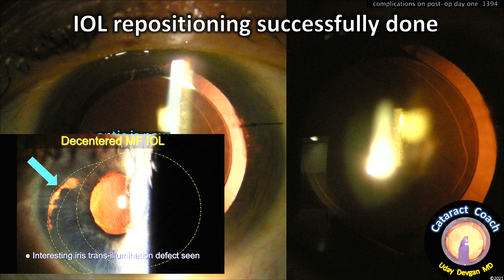CataractCoach 1394: post-op day one complications after cataract surgery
Even with a seemingly uneventful cataract surgery, there can be complications on post-op day one. This video highlights two important issues: high intra-ocular pressure on day 1 and a misplaced haptic that is in the sulcus. There are some important pearls in these videos to ensure that you do not run into these complications.